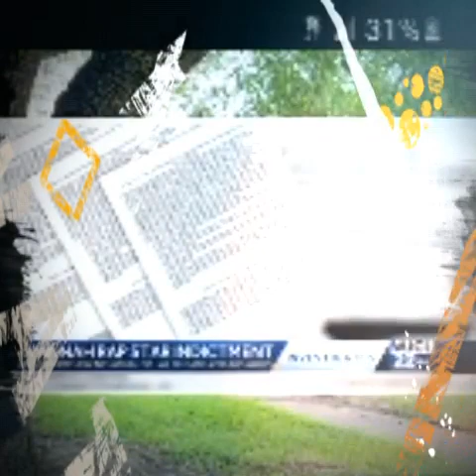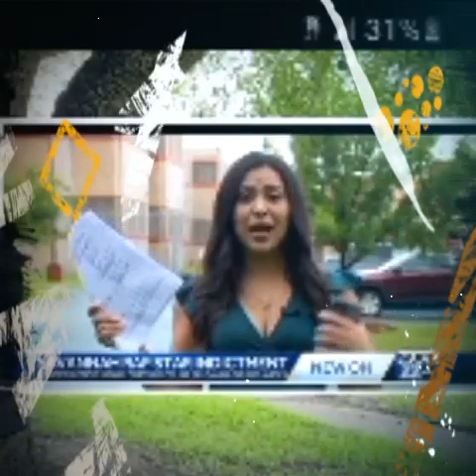quandorondo House Raided By Feds New Update